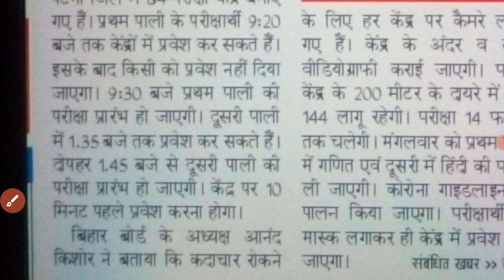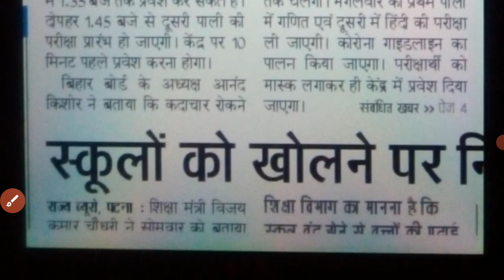BIHAR BOARD INTER EXAM 2022 - TODAY BREAKING NEWS | BSEB EXAM 2022 LATEST NEWS TODAY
12th Class Math Top 1000 VVI Objective 2022 | Bihar Board Class 12th Math Model Paper 2022 Answer

BIHAR BOARD INTERMEDIATE ANNUAL EXAM 2022-12th MATH QUESTIONS PAPER Solution | Bseb Annual exam-2022